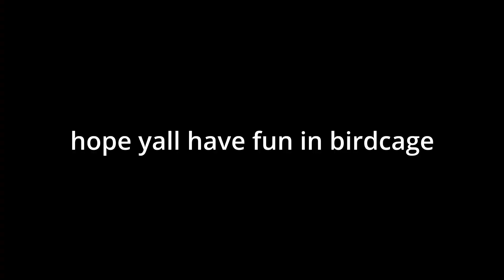titan fiend.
i only played for kills